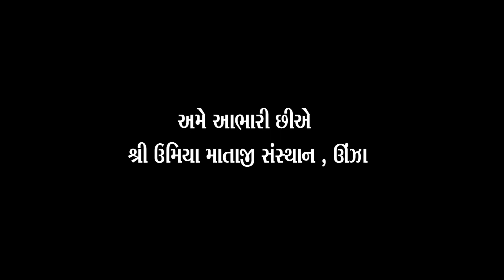Umiya maa no Anmol Avasar॥ Singer: Mahesh thakor (shyam)॥ New Gujarati latest song .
Umiya maa no Anmol  Avasar
This song is new Gujarati latest song,New devostional song, new umiya ma song.

Title: Umiya ma no anmol avasar

Singer: Mahesh thakor (shyam)

Writer: Vijay yogiraj

Video by: Vasudev sharma

Support: Vishal yogiraj, Dhara panchal

Sp.tx: Shree umiya ma sansthan unjha

HANSVAHINI STUDIO
ALL GUJRATI AND HINDI SONG
ALL MP3 AND VIDEO SONG
ALL LIVE PROGRAME